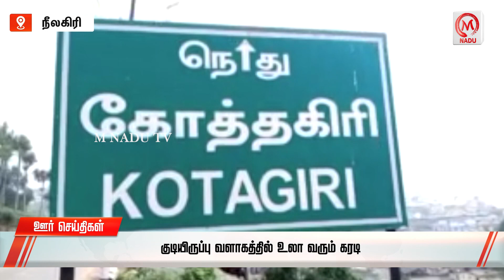குடியிருப்புக்குள் உலா வரும் சேட்டை கரடி | Nilagiri | Bears